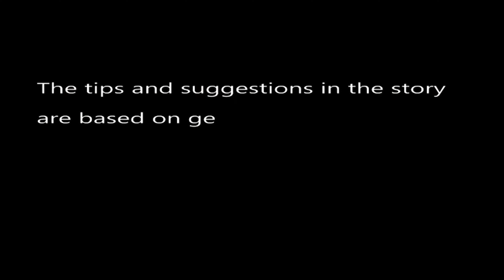Heart के ठीक रहने से कैसे Kidney को होता है फायदा या नुकसान जानिए Dr. Rajesh से । Urology । IGIMS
Heart  के ठीक रहने से कैसे Kidney को होता है फायदा या नुकसान जानिए Dr. Rajesh से । Urology । IGIMS | Kidney | Heart | Heartattack

Kidney Health: Benefits Or Harms? Dr. Rajesh From Urology at Igims

Medical Mike
Thank you for giving so much love to our channel,

►Note: Copyright Disclaimer Under Section 107 of the Copyright Act 1976, Allowance is Made for 'Fair Use for Purposes such as criticism, Comment, News Reporting, Teaching, scholarship, and research, Fair use is a permitted by copyright statute that might otherwise be infringing,  Non-profit, educational or personal use tips the Balance in favour of fair use,